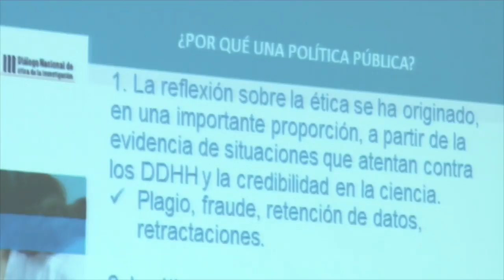Comité de Ética de Investigación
En la Sede UIS Bucarica investigadores UIS participaron en una Jornada Regional de Consulta Pública que busca fortalecer aspectos relacionados con la ética de la investigación científica en el país.